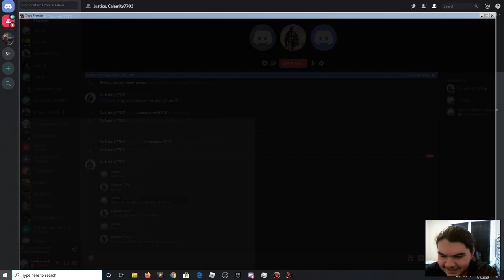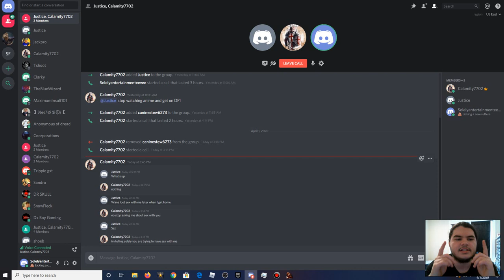Dead frontier: Wasteland, Addressing some concerns!